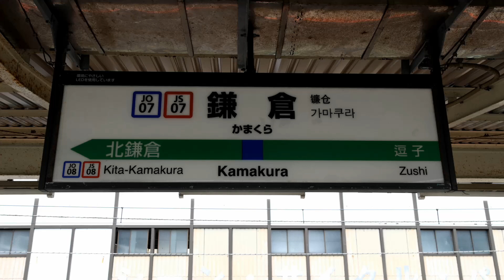【E653系】特急鎌倉 吉川美南行 鎌倉駅 発車メロディ+発車 / JR東日本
【E653系】臨時特急鎌倉 吉川美南行 鎌倉駅 接近メロディ～発車メロディ～発車/ Extra LTD. Express "Kamakura" Series E653 EMU, JAPAN

特急特急（鎌倉発吉川美南行）の鎌倉駅発車シーンです。使用車両は、JR東日本のE653系特急型電車です。

▼ 【上沼垂色】4/21デビュー！E653系 特急いなほ３号 新潟駅 発車メロディ+発車

撮影地：横須賀線 鎌倉駅
Camera: Canon EOS R7 + RF-S18-150mmF3.5-6.3 IS STM / EOS Movie
マイク：audio-technica AT9946CM